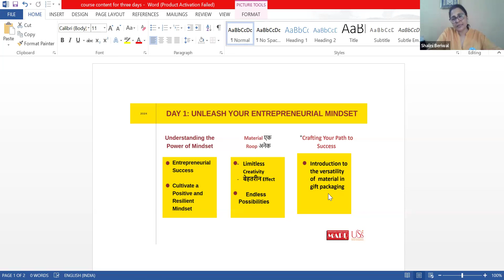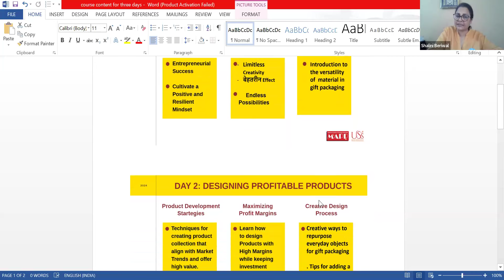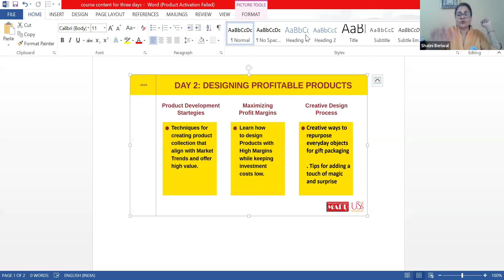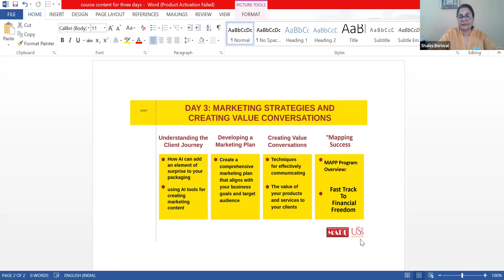Ask Me Anything Shalini Beriwal- 15 May 2024 | Mapp Academy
What's something you've always wanted to learn but haven't had the chance to yet?
If you are a woman who loves to create and has a knack for art, you can start your own Gift Packing business at home. Also if you are already into a gifting business, you can expand it by incorporating the packaging service in it.

For more Details about Course, Workshop and Free Webinars Call / DM : 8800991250, 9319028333
Magnificence Academy of Packing Professionals’ (MAPP) is an internationally acclaimed Gift Packing Institute that offers professional Gift Packing Training and different impulse courses worldwide. Its well-structured training sessions are dedicated to helping students to master the art of gift packaging, designing & business development.

Launched in the year 2007, MAPP is a state-of-the-art institute that provides gift packaging education through lectures & practical sessions based on trending as well as traditional gift packing & wrapping styles. Since MAPP focuses entirely on the skill set & design enhancement of its trainees, it has made live practical sessions an indivisible part of its every course.

Gift Packaging Ideas
Creative Gift Wrapping
DIY Gift Presentation
Inspiring Gift Packaging
Join Gift Packaging Community
Gift Wrapping Techniques
Unique Gift Presentation
Art of Gifting
Creative Packaging Inspiration
Mapp Academy best gift packing industries
gift wrapping classes near me
gift wrapping courses online
trousseau packing classes online
gift packing course near me
Gift Packaging Ideas
Mapp Academy
Shalini Beriwal
gift wrapping courses near me
packing course near me
gift packing classes near me
trousseau packing course
trousseau packing courses online
trousseau packing classes
professional gift packing courses online
gift packing courses online
online gift packing classes
gift wrapping workshop near me
online gift wrapping course
wedding packing course
home business for women( specialised area of gift packaging)
small home business
business for ladies sitting at home
home business for ladies
best home business
home business ideas for ladies
paper gift wrapping ideas
blog & vlogs
chocolate gift baskets
blog & vlogs
gift hamper basket
gift hampers for men
gift packing ideas for birthday
gift hamper ideas
chocolate hamper
chocolate gift hamper
gift box packaging
birthday hampers
rakhi hampers
rakhi gift hampers
dry fruits gift box
saree packing decoration ideas
cardboard boxes for gifting
trousseau packing
saree packing
chocolate packing for gift
dairymilk gift pack
birthday gift hampers
gift pack for diwali
saree packing for wedding
packing ideas for wedding
fruit gift baskets
chocolate box packaging